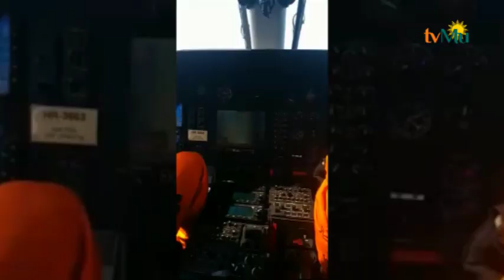Basarnas Terus Cari WNA Cina